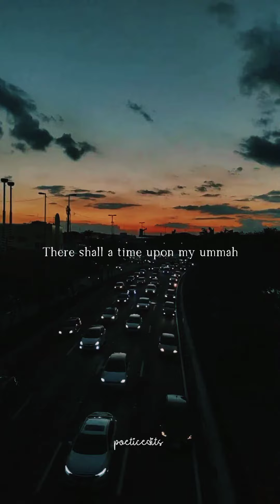The Prophet SAW said : There shall come a time upon my ummah....